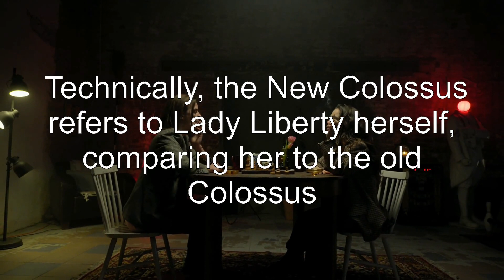Who/What is "The New Colossus" in Wolfenstein 2 the New Colossus?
wolfenstein-2-the-new-colossus: Who/What is "The New Colossus" in Wolfenstein 2 the New Colossus?

Related to: wolfenstein-2-the-new-colossus